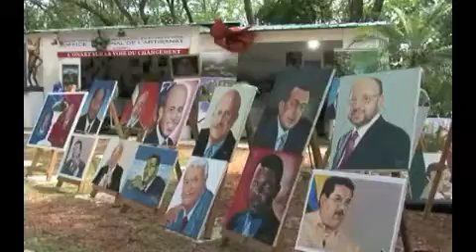ITW en Anglais de Mme Borel-Lincertin au sommet de l'AEC (France Caraïbe Broadcast)